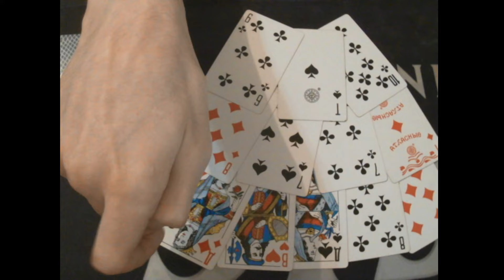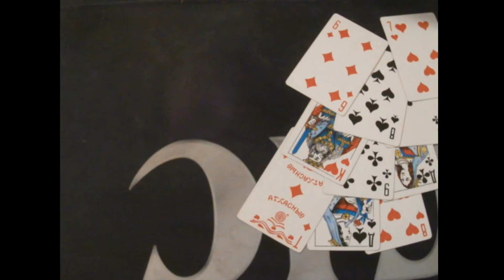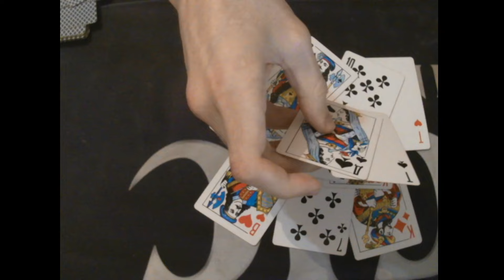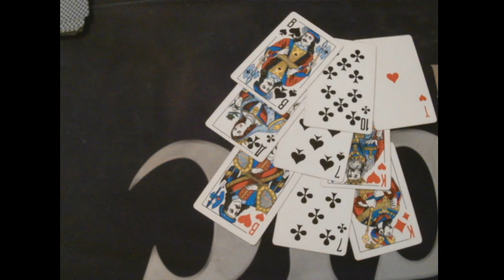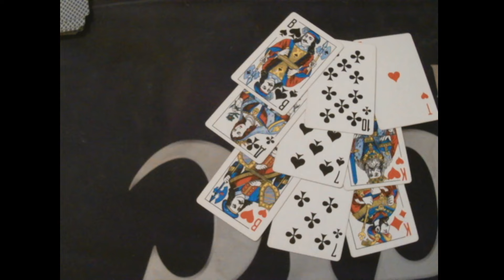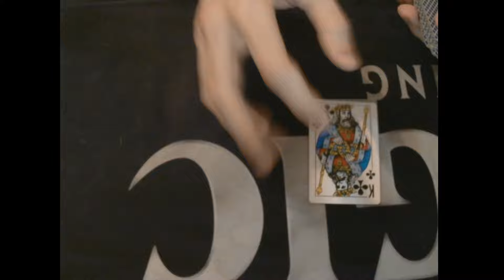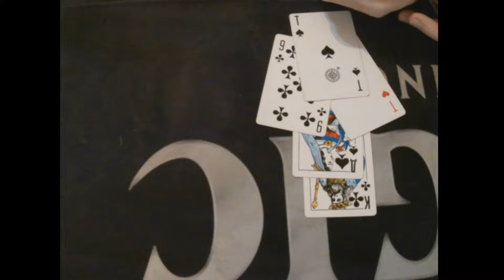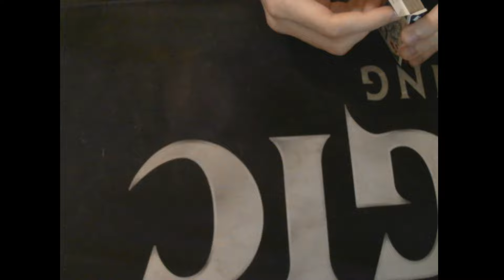Новости с фронта СВО Гадание 2024!!!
Желающим поблагодарить мой канал и меня лично:
ДОHАТ КАHАЛУ Альфа Банк
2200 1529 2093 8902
Гутора Алексей Сергеевич
Всем добра и мира)

Ссылка на мою книгу
Абдул Аль-Хазред или скиталец пустошей Багдада. Аудиокнига. Ужасы в стихах.

Посвящается Говарду Филипсу Лавкрафту.

игровой канал, где я играю в игры и даже иногда выигрываю